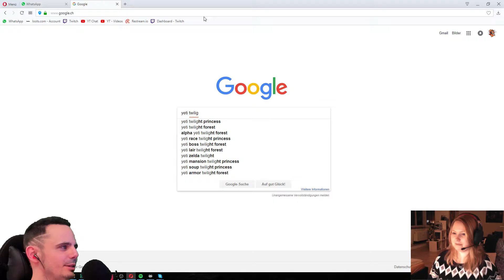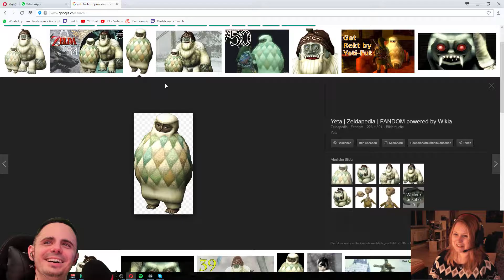MAJORA'S MASK ᴴᴰ 👹 011: Masken sammeln